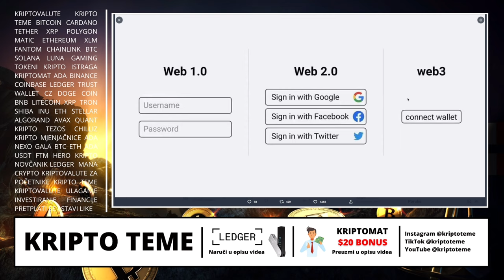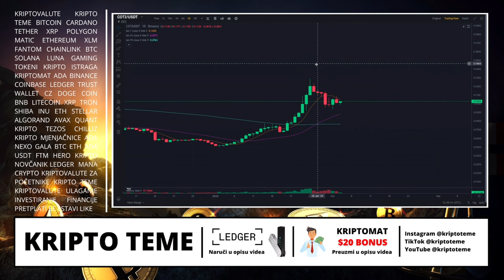OVO JE BITNO ZA KRIPTOVALUTE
Kriptovalute i najvažnije kripto novosti za vas

HVALA TI !

🔐 LEDGER 🔐

KRIPTO TEME

kripto teme
Bitcoin Cardano Ethereum Fantom i druge kripto teme
kriptovalute
kriptovalute KRIPTOVALUTE
KRIPTOVALUTA
kriptovalute edukacija
kriptovalute balkan
kriptovalute novosti
kriptovaluta coti
KRIPTOVALUTE